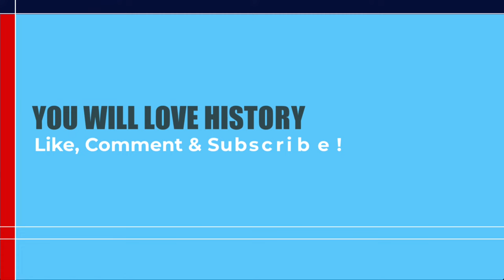[1864] The Siege of Petersburg